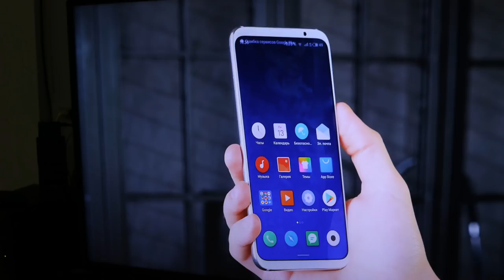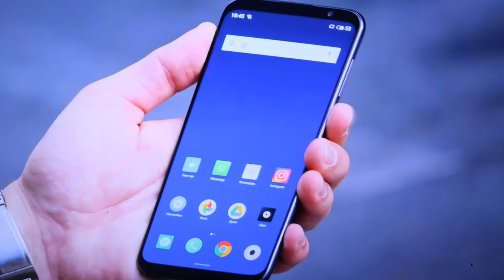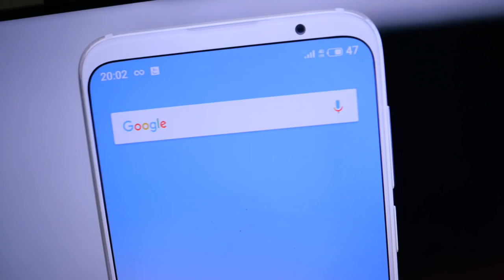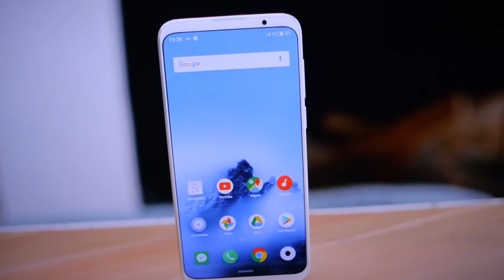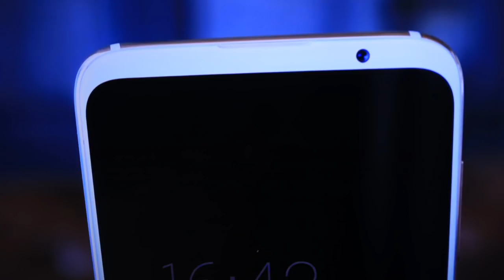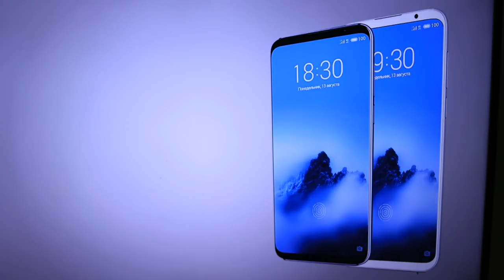Meizu 16 ដល់ពេលយើងគួរមើលរំលងoneplus និង Poco ហើយ។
meizu 16 and meizu 16 plus